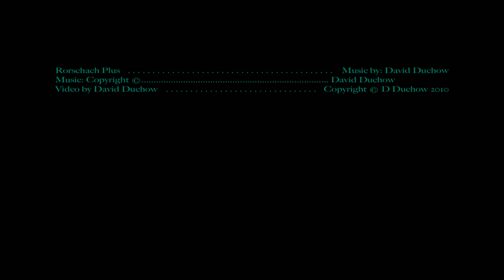Rorschach Plus (David Duchow)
This piece, Rorschach Plus, recalls some of the imagery from my Season in Hell video. Self-portraits, heavily altered and mirrored, here put to a synth beat, accompanied by my voice. DD did the vid (music and images).